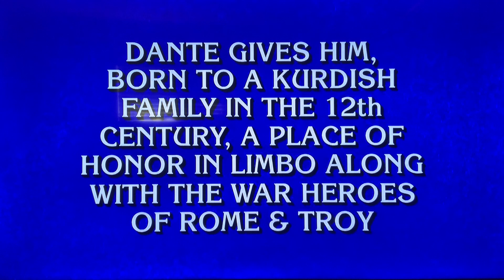Final Jeopardy round RESULT—RERUN from OLD episode